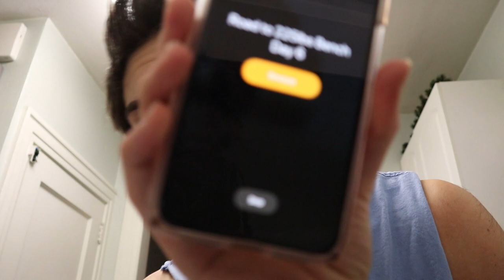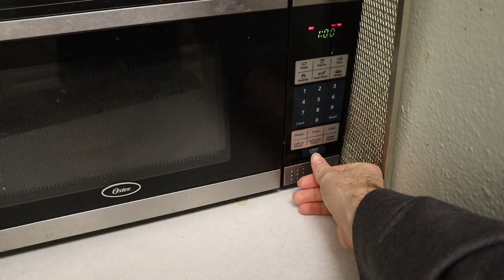CRUSHING MY BENCH MAX GOAL of 170LBS (225LBS HERE I COME)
Song Credits

I start the video by showing everyone the new office space I have invested in for myself. Nothing too luxurious but if you want to be great you cannot spare any expense.

I then go into detail about my first milestone of my 75 day journey with the end goal of benching 225lbs for a one rep max. I must bench press 170lbs one time at 5:30am the next morning to show that I am still on track to achieve my goal by March 24th. Then I tell the viewers to stick around as there will be a slight surprise for breakfast in the morning.

After running late in the morning, I let the audience know that I want to be great like Arnold Schwarzenegger. I then proceed to eat a RAW EGG.

Twelve hours later, I am thankful for that lucky egg because I ended up surpassing my goal of benching 170lbs one time. I end up benching it, six times and proceed to attempt a much heavier one rep max of 205lbs. I am not sure I get the one rep max with zero help but in the end, I celebrate.